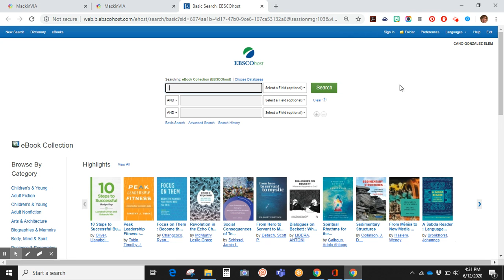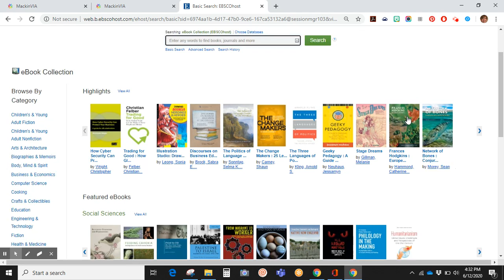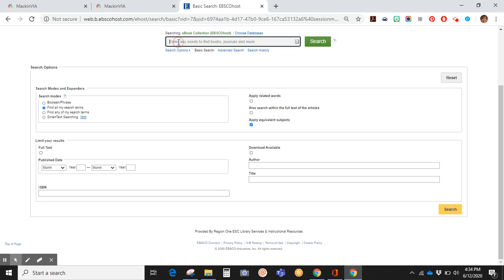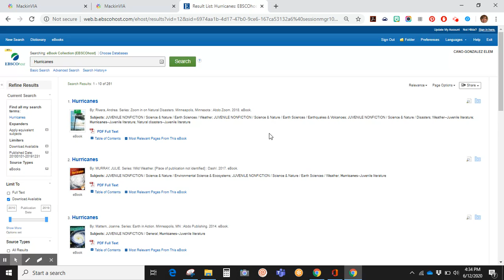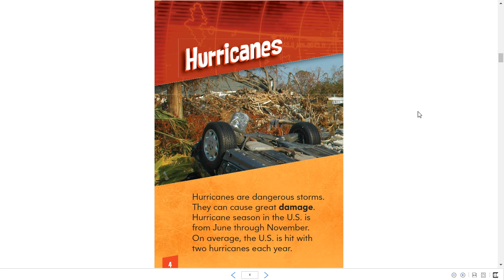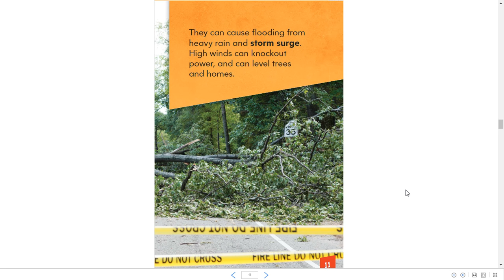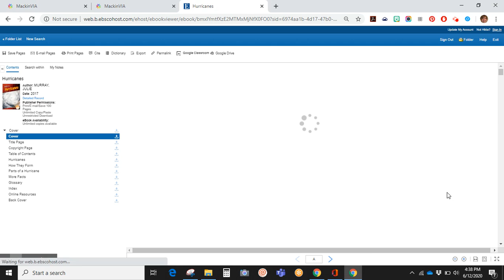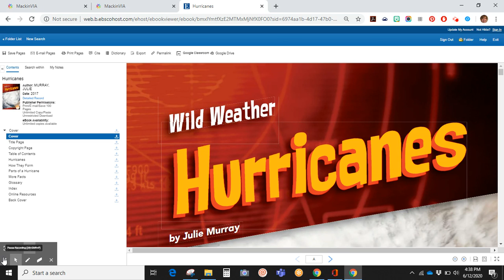TexQuest - EBSCO: eBooks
Step by step directions on how to access eBooks on TexQuest - EBSCO e-Books.